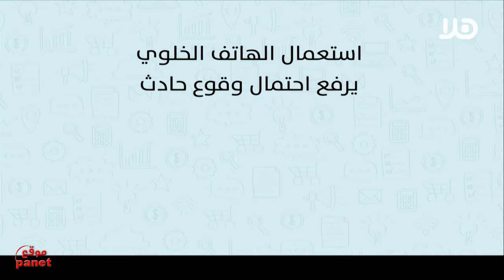تابعوا حلقة جديدة من برنامج ‘ هذا اليوم ‘ على قناة هلا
في سعيٍ منه لتسليطِ الضوء على أهم القضايا المحليَّة، القطريّة والإقليميَّة، يواصلُ طاقم برنامج "هذا اليوم" على قناة "هلا" الفضائية، متابَعة ومواكبة أحداث الساعة الراهنة،

ضيوفٍ، تقاريرَ وتحليلاتٍ، تمنحُ الصورةَ على اختلافِ أطيافها ومركباتها.
"هذا اليوم" – دليلك نحو الحدث

أبرز العناوين :
1-  استطلاع جديد يكشف : بعد استقالة وزير الامن افيجدور ليبرمان هبوط في عدد مقاعد حزب الليكود  التي سيحصل عليها اذا ما اجريت انتخابات مبكرة
2- وحدة التحقيقات مع رجال الشرطة ‘ماحاش‘ تقرر: الشرطي الذي صفع شابا من رهط لن يُحاكَم
3- المعلمون في ثانوية اكسال يشرعون باضراب مفتوح ويطالبون بتلقي الرواتب: بعد قليل سيكون معنا المحامي باسل دراوشة القائم باعمال رئيس المجلس في اكسال ببث مباشر
4- رئيس لجنة الحج والعمرة سليم شلاعطة يصرح : لم نتلق بعد اي رد حول قرار منع منح تاشيرات دخول للحجاج والمعتمرين حتى هذه اللحظة  : بعد قليل سنكون في سخنين للتحدث مع رئيس اللجنة الحاج سليم شلاعطة ببث مباشر
5- هل يحد قانون الولاء بالثقافة من النشاطات الثقافية والفنية والمسرحية في البلدات العربية ؟ بعد قليل سنكون في سخنين للتحدث مع الكاريكاتير  د. سعيد النهري ببث مباشر
6- مطاردة شرطي لراكب دراجة نارية في بئر السبع تنتهي بسقوط السائق الهارب والقبض عليه بعد مطاردة على الاقدام
7- السلطة الوطنية للامان على الطرق تطلق حملة رفع وعي منعا لاستعمال الهواتف الخليوية خلال السياقة: بعد قليل ستكون معنا مقبولة نصار مديرة قسم الاعلام والتوعية في السلطة الوطنية للامان على الطرق ببث مباشر
8- ماذا يطالب  الشباب في النقب من  رؤساء لسلطات المحلية المنتخبين في النقب ؟ مجموعة شبابية قيادية نقباوية تجيب عن هذا السؤال واسئلة اخرى لهذا اليوم .